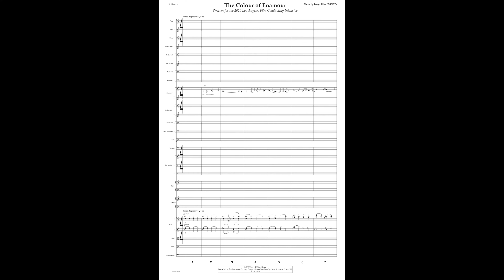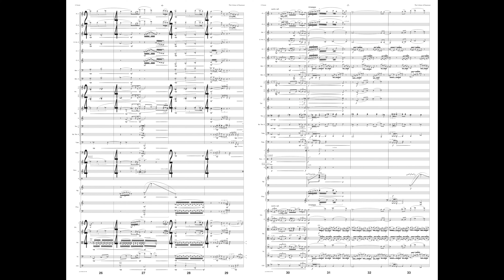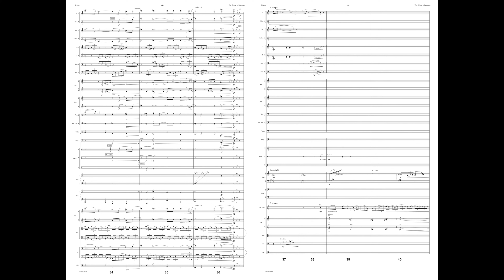Jarryd Elias - The Colour of Enamour (Score Video)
**Outstanding Achievement [Silver Medal Winner]** // January 2021 Global Music Awards

Written for the 2020 Los Angeles Film Conducting Intensive
Recorded at the Eastwood Scoring Stage at @Warner Bros. Pictures Studios in Burbank, CA.
Composed, Orchestrated, and Conducted by Jarryd Elias.

"'The Colour of Enamour is the colour I turn every time I see you."

JARRYD ELIAS
Composer | Orchestrator | Percussionist